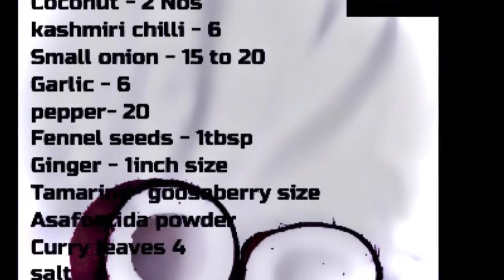Roasted Coconut Chammanthi Podi II തനിനാടൻ ചമ്മന്തിപൊടി II Chammanthipodi II ചമ്മന്തിപൊടി EP 3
INGREDIENTS
Coconut  - 2 Nos
 kashmiri chilli - 6
Small onion - 15 to 20
Garlic - 4
pepper-20
fennel seeds- 1tbsp
Ginger 1 inch size
Tamarind-  gooseberry size
Asafoetida powder
Curry leaves 4
Coconut oil - 1 tb sp
salt

Preparation:- Pls follow the instructions as shown in the video.